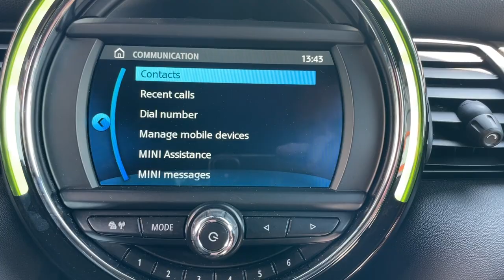Mini Cooper - Walkaround @ FLC